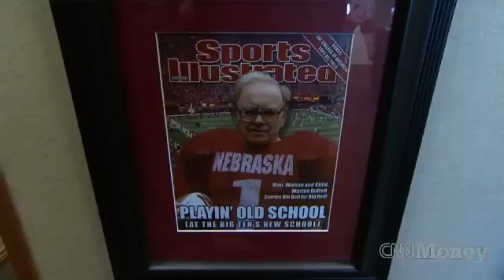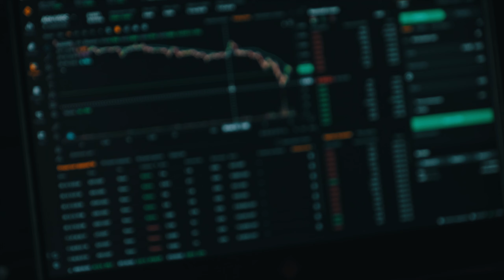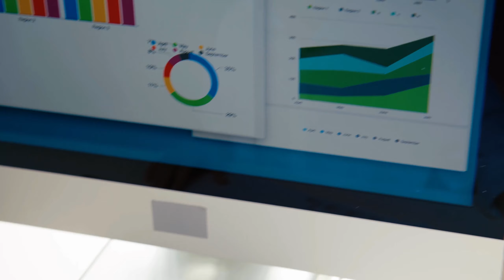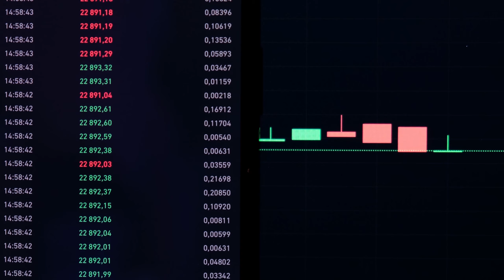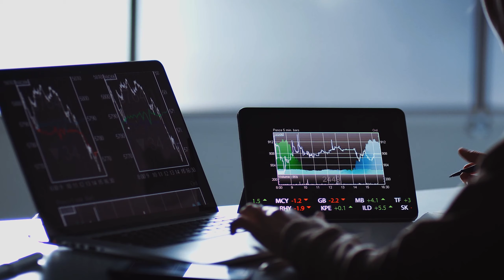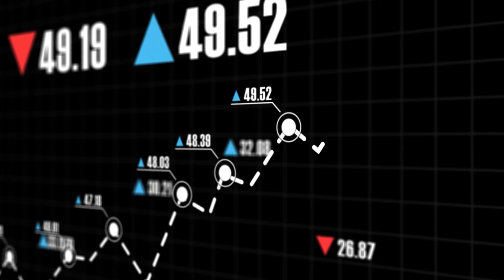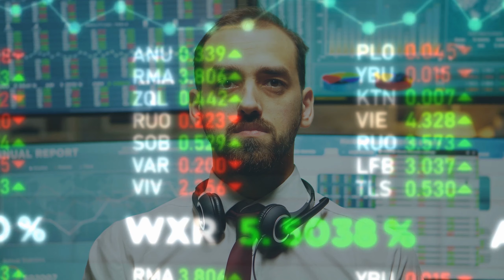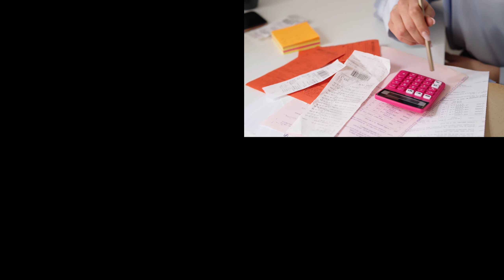9 Warren Buffett Rules Made EASY to Understand and Use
Warren Buffett, the American billionaire, is one of the most respected investors in history. His long track record of picking profitable stocks has earned him a loyal following in the investment community. Presently, he serves as the CEO of Berkshire Hathaway. This conglomerate owns a diverse range of businesses and stock holdings. Under his leadership, Berkshire Hathaway has consistently delivered impressive stock returns.

The secret to Buffett's investing success is straightforward. He prioritizes investing in individual companies over chasing market trends and zeroes in on top-notch companies with stable financials. Moreover, he seeks out stocks that appear undervalued, only to sell them years later when they achieve their actual market value. This approach is known as value investing.

While this strategy might seem straightforward on paper, replicating Buffett's stock-picking prowess is not that easy. His approach requires a deep understanding of the market and businesses, which might be beyond the grasp of the average investor. Fortunately, Buffett isn't just a brilliant investor; he's also a fountain of wisdom and is generous in sharing his insights. For those inspired to follow in his footsteps, here are some of his fundamental principles to incorporate into your investment journey.

On this channel, I talk about money, lifestyle, investing, how to make money online, e-commerce and so much more.